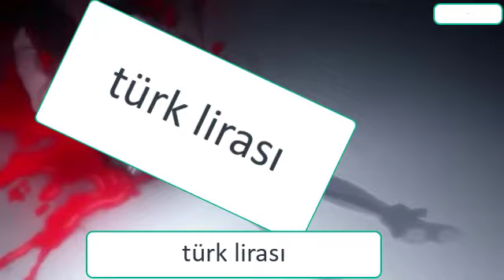türk lirası nın hazin sonu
izleyinnnn